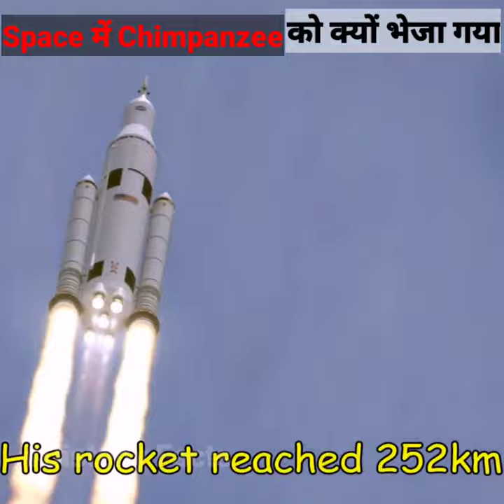Chimpanzee को Space में क्यों भेजा गया 😱What_happened_To_ham_in_space GJB FACTS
About you Video: chimpanzee को Space में क्यों भेजा गया 😱What_happened_To_ham_in_space GJB FACTS

You are well come my you tube channel
And fully support me.
It take too time for editing.

✓✓Amazing Facts Abouts what happened to chimpanzee in spaces

H..
     E..
          L..
               L..
                  O..
.Doston.
☜☆☞WɆⱠⱠ ₵Ø₥Ɇ ☜☆☞my you tube channel
DAILY DOSE AMAZING FACTS
Hello doston my youtube channel
Daily uploaded video amazing facts
I Hop You must be enjoying my video

Editing application used.
✓✓kinemaster Primium
Used devices.
  Mic used: BOYA 1
√√√This video make for informed amazing facts Random facts

Thanks. ✓✓✓✓✓✓✓✓✓✓✓✓✓✓✓